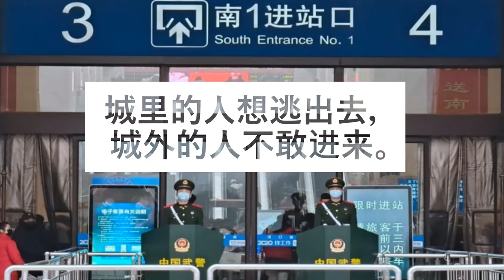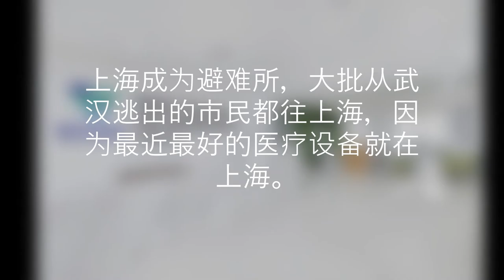大马新闻眼：武汉“封城令”下的荒诞故事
武汉“封城令”下的荒诞故事

城里的人想逃出去，城外的人不敢进来。